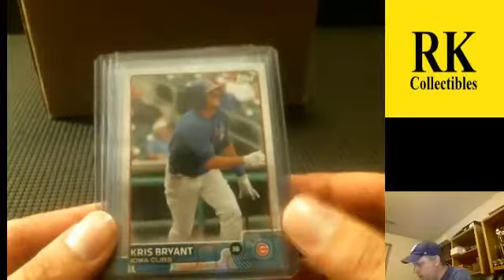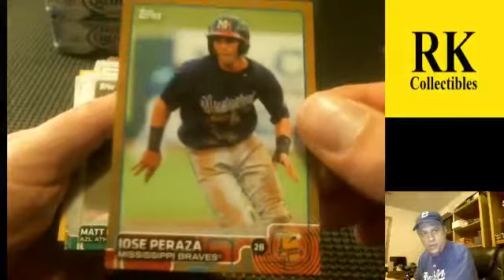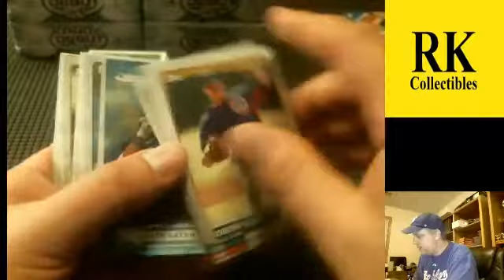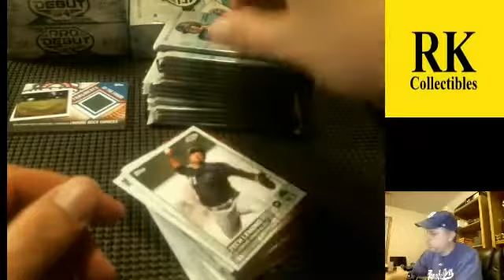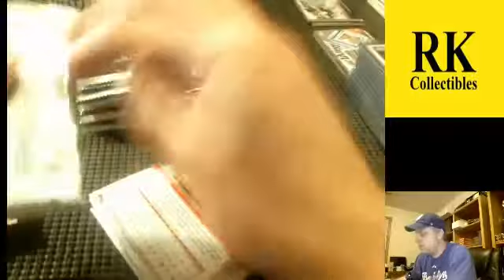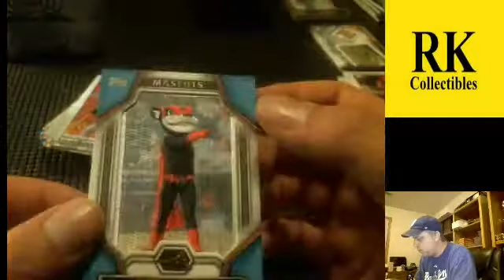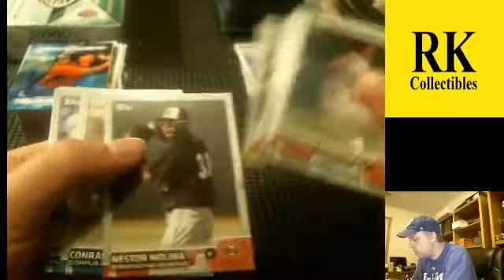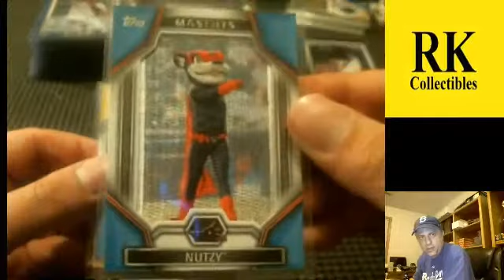2015 Topps Pro Debut Baseball 12X Team Break #1 (EBAY)